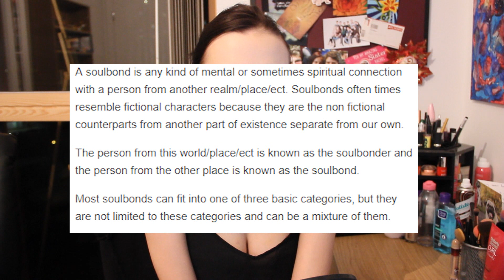Soulbonding | Tumblr vs Logic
Secular Reason
Lachie Scott
Jadeon Sheppard
Jared Moore
Sir Michael Moore
Matthew Meinema

Daniel Clark
Mark Dauner
Ned
Dean A. Batha
John R
Tennomusha
Matt
Michael Butchin

Silvan Wespi
Michael Henderson
Martine Wærås
John